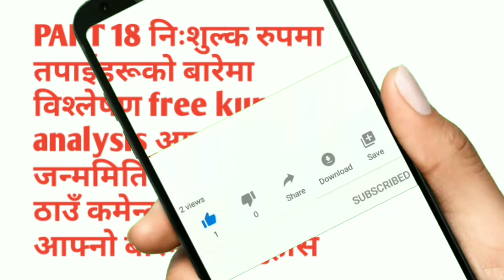PART18 free kundali analysis निःशुल्क तपाईको बारेमा विश्लेषण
PART18 free kundali analysis निःशुल्क तपाईको बारेमा विश्लेषण free janam kundali analysis
kundali vishleshan

Today video information
आजको यस भिडियोको बारेमा जानकारी
 आजको यस भिडियोमा रहेर तपाईहरुले दिनुभएको नाम जन्म मिति जन्म समय जन्म ठाउँ र  प्रश्नहरूको आधारमा तपाईंहरूको बारेमा विश्लेषण जानकारी दिए ।
यदि तपाईहरु पनि निःशुल्करुपमा आफ्नो बारेमा आफ्नो घर परिवार  जागिर व्यापार व्यवसायहरु पढाइ विवाह तपाईंका लागि शुभ अशुभ इत्यादि कुराहरूको बारेमा जानकारी प्राप्त गर्न चाहनुहुन्छ भने इच्छुक हुनुहुन्छ भने आफ्नो नाम जन्ममिति जन्म समय जन्म ठाउँ कमेन्ट गर्न सक्नुहुन्छ आफ्ना प्रश्नहरु पनि राख्न सक्नुहुन्छ। यदि तपाईंहरूको turn पालो आएको छैन भने धैर्यता पुर्वक प्रतीक्षा गर्नुहोला हामीले तपाईँको बारेमा पालैपालो विश्लेषण गर्नेछौं।

If you want to know about life family career good and bad things for you comment your
birth detail name of birth date of birth and time of birth and your question.

From Our YouTube Chhanel You Will Get Knowledge And Information About Given Topics Like Astrology Tantra Mantra Sadhana Siddhi Vastu Tips Meditation Religion And Different Religious Places Study tips Etc. Please Like Comments Share Subscribe And Suggest Us.  Donot copy Our Content. More and More Share Our Videos. Please Support us.

नमस्कार मित्रहरू
 म बिकास जंग क्षेत्री। तपाईहरुको सबैजनालाई  N BIKASH JUNG CHHETRI युट्युब च्यानलमा स्वागत
छ।

तपाईहरुले हाम्रो यस युट्युब च्यानलबाट ज्योतिष हेरााई चराइ तन्त्र मन्त्र साधन सिद्ध vastu वास्तु टिप्स  वास्तु सम्बन्धित जानकारी ध्यान धर्मकर्म   विभिन्न धार्मिक स्थलहरु  पढाइ सँग सम्बन्धित टिप्सहरू  पढाइ सँग सम्बन्धित सुझावहरु निःशुल्करुपमा तपाईंहरूको बारेमा विश्लेषण इत्यादि कुराहरूको बारेमा जानकारी प्राप्त गर्न सक्नुहुन्छ।

आशा छ आजको विषयवस्तु तपाईंहरू सबैजनाको लागि
लाभदायक रहनेछ।

हामीहरुलाई सल्लाह सुझाव दिन  नभुल्नुहोला।कमेन्ट बक्समा हामीलाई सल्लाह सुझाव दिनुहोला।

Bikash Jung Chhetri (Facebook) link विकास जंग क्षेत्री फेसबुक लिंक

Bikash Jung Chhetri (tiktok) link विकास जंग क्षेत्री टिकटक लिंक

N BIKASH JUNG CHHETRI (Youtube) channel N BIKASH JUNG CHHETRI युट्युब च्यानल लिंक

Other Videos and Playlists Links
अरु भिडियोहरु र  प्लेलिस्टहरूको लिङ्कहरू

हाम्रो युट्युब च्यानलको बारेमा पूरा जानकारी लिनुहोस्। Know details information about our channel

baglung kalika mandir darshan बागलुङ भगवती कालिका माताको दर्शन भाग  १

Baglung Kalika Bhagwati Temple & Bazar - बाग्लुङ कालिका मन्दिर भाग २ baglung kalika mata darshan

वास्तु अनुसार घरमा दराज अलमारी कुन दिशामा राख्नुपर्छ ||Vastu Tips

1.  free kundali analysis
2.  कुण्डली विश्लेषण
3.  नेपाली भाषामा कुण्डली विश्लेषण
4.  free astrology consultation
5. free kundali analsis
6.  free kundali reading service
7.  online free kundali reading service
8.  फ्री जन्म कुण्डली विश्लेषण
9. nishulk kundali
10.  free kundli